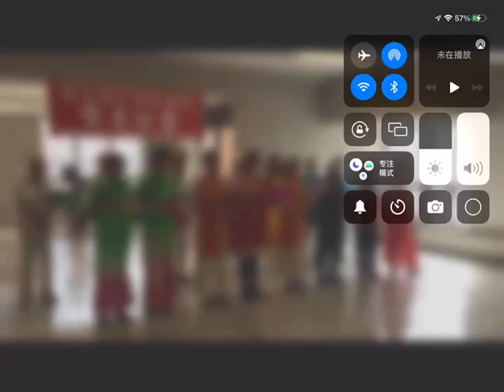Dong Ying Zheng sining seniors performances ♥️